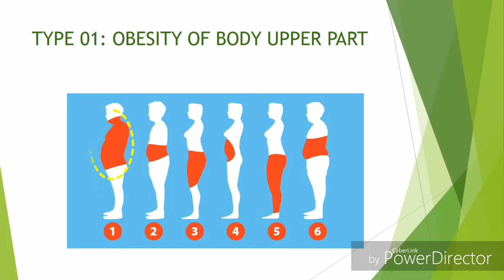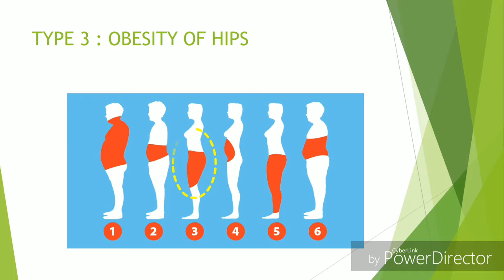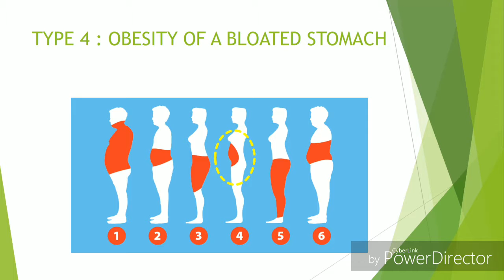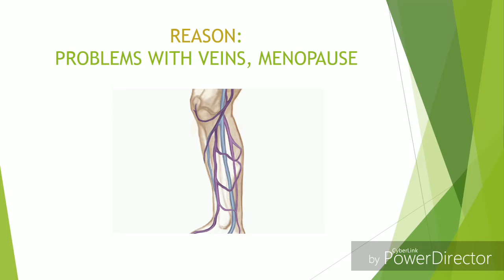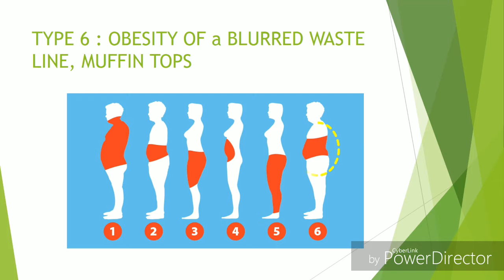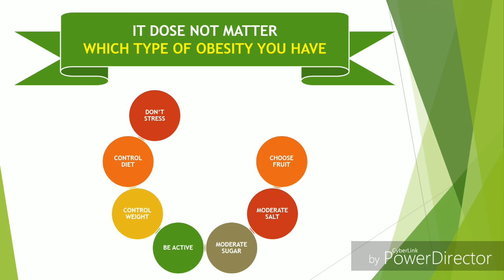OBESITY - ONLY DIETS CAN’T HELP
TRICKS WILL SPARE YOU FROM 6 TYPES OF OBESITIES